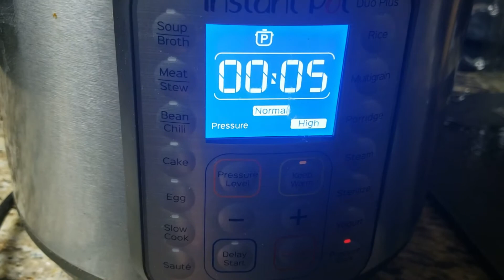Instant Pot Garlic Parmesan Mashed Potatoes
Making mashed potatoes on the stove is now a thing of the past. Instant Pot Garlic Parmesan Mashed Potatoes are so easy with this no drain recipe. The cheesy goodness has me wondering where the instant pot has been all my life.